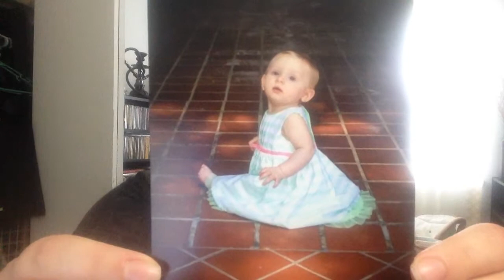Week 6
Roe v Wade case, abortion, and Norma McCorvey.